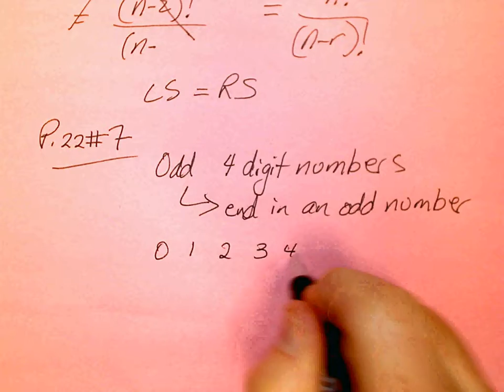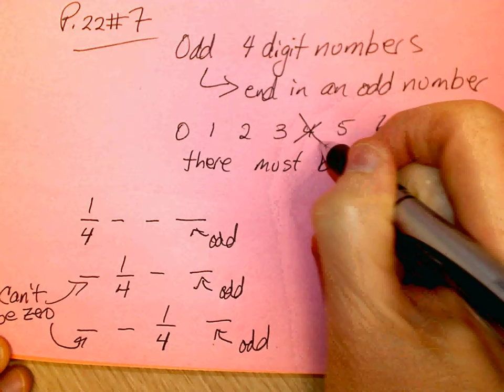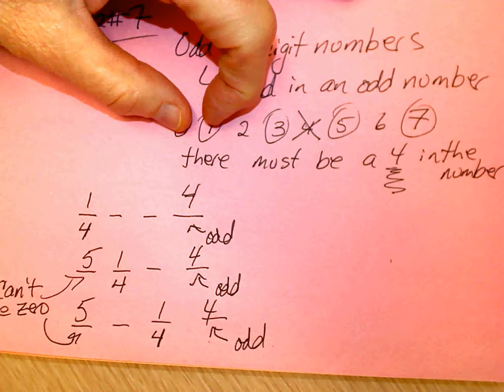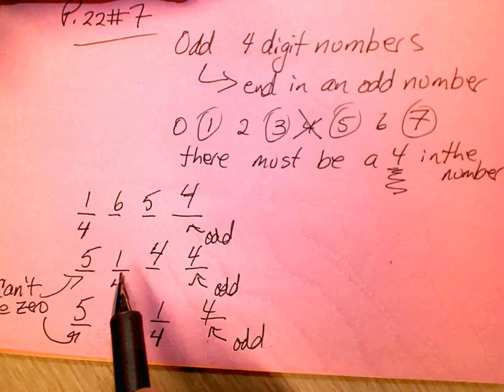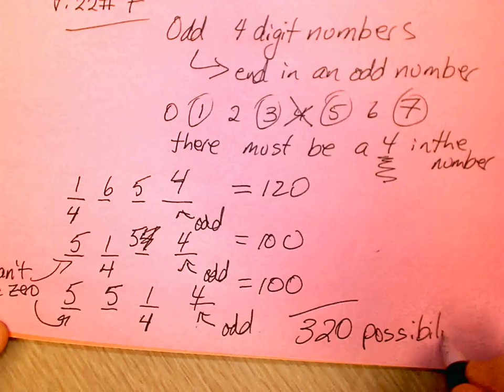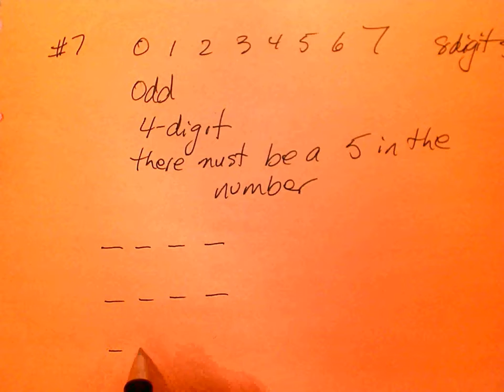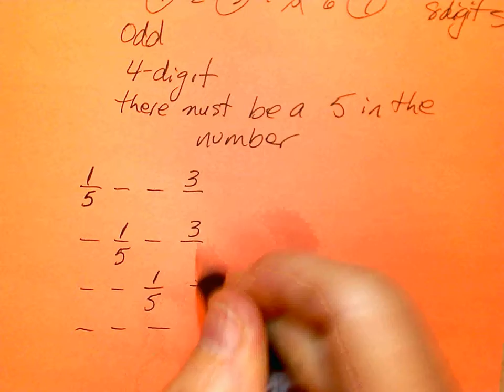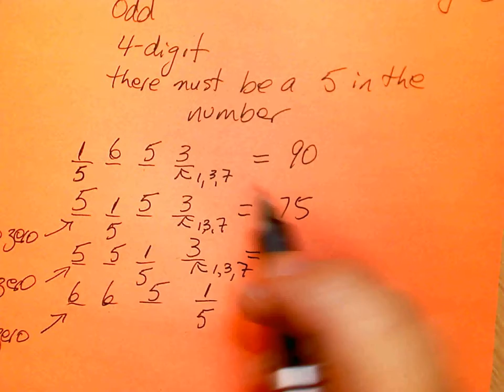Gr 12 HW Permutation review